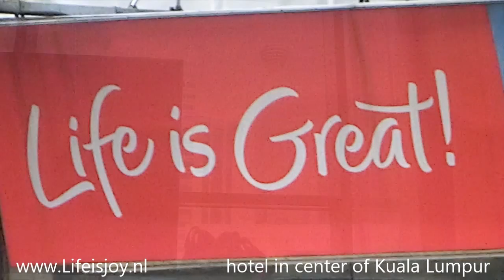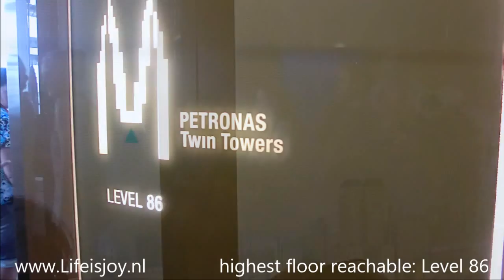Kuala Lumpur Malaysia sightseeing with Petronas Twin Towers KLCC shopping mall and more L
Kuala Lumpur Malaysia sightseeing with Petronas Twin Towers KLCC shopping mall and more.

you can watch all our movies and read our travelstories.

Until now more then 25x round the world, mostly on motorcycles.

Arrival at international airport KLIA
hotel in center of Kuala Lumpur
malls and food around the corner
beautiful lighting objects
including the famous twin towers
highest twin towers in the world
together with KH tower peak of KL
public transport: mono rail and MRT
tickets twin towers fast sold out
fine opportunity to visit Starbucks
KLCC premier shopping centre
including a new popcorn snackbar
and new National Geographic shop
next day finaly visiting top Towers
highest floor reachable: Level 86
impressive 360 infinite views
spectacular tropical storm
storm disrupting all traffic
ending at the pool on 40th floor

tags: Arrival international airport KLIA hotel center Kuala Lumpur malls food beautiful lighting objects famous Petronas twin towers "highest twin towers in the world" KH tower peak public transport "mono rail" MRT tickets "twin towers" fast "sold out" fine opportunity Starbucks KLCC premier shopping centre new popcorn snackbar "National Geographic" shop visiting top Towers highest floor reachable impressive infinite views spectacular tropical storm disrupting traffic pool busy crowded world around the world RTW coast to coast CTC reis om de wereld motorcycle motorbike motor motorfiets adventure avontuur extreme travel rally stunt holliday vakantie travel offroad off road crash accident Robert Pirsig Ted Simons Ewan McGregor Charley Boorman long way down around diaries Che Guevara Dakkar Baja 1000 himalaya the alps alpen dolomites dolomieten karpaten balkan gebergte sun rain snow monuments nature culture fun happy moviemaker free download gratis repair shop service maintenance troubleshooting manual book not a free download pdf or Haynes youtube zen art relex life is joy lifeisjoy enjoy East Great Britain Scotland England Isle of Man Netherlands Nederland Holland Germany Switserland Austria Italy Hungary Roemenia Bulgaria Turkey Iran Pakistan India Nepal Sri Lanka Egypt Tunis Malaysia Singapore Dubai Arabische Emiraten Thailand Indonesia Bali Malta Greece Spain Belgium France Monaco Portugal Luxemburg Amsterdam London Berlin Brussel Zurich Bern Rome Budapest Istanbull Tabriz Esfahan Bam Yazd Taftan Quetta Multan Amaritsar New Delhi Kathmandu Kualla Lumpur Chiang Mai Bangkok Kuta Sydney Alice Spring Brisbane California Los Angeles San francisco Las Vegas Phoenix Dallas New Orleans New York Miami Orlando Death Valley Dessert Spring Yoshua Tree National Park Grand Canyon parc Great Barrier Reef Coral Surfers Paradise NP point of interest TomTom Garmin Route66 Navigator Gadget Widget Camper Motorhome Tent Campground Campsite Camping Parking Fuell Empty Full Gas Petrol Fire Metro Subway Railway Train Station MPV Truck Bus NEW New Nieuw Next Fast Slow Foreign Book News Magazine Story Worldmap Google Earth Mapking Mapmanager Vito Flat Tyre Renault Mercedes Fiat CTC reis om de wereld motorcycle motorbike motor motorfiets adventure avontuur extreme travel rally stunt holliday vakantie travel offroad off road crash accident Robert Pirsig Ted Simons Ewan McGregor Charley Boorman long way down around zen art relex life is joy lifeisjoy enjoy tags: Arrival international airport KLIA hotel center Kuala Lumpur malls food beautiful lighting objects famous Petronas twin towers "highest twin towers in the world" KH tower peak public transport "mono rail" MRT tickets "twin towers" fast "sold out" fine opportunity Starbucks KLCC premier shopping centre new popcorn snackbar "National Geographic" shop visiting top Towers highest floor reachable impressive infinite views spectacular tropical storm disrupting traffic pool